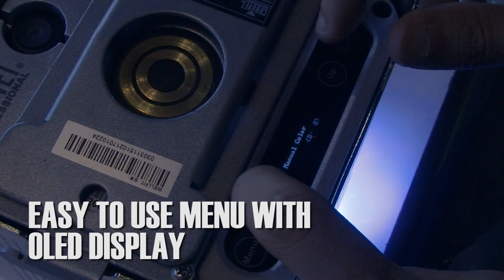Demo: Chauvet Professional WELL Fit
This easy-to-use, battery powered light is perfect for weddings, corporate events, galas, formals, and more.